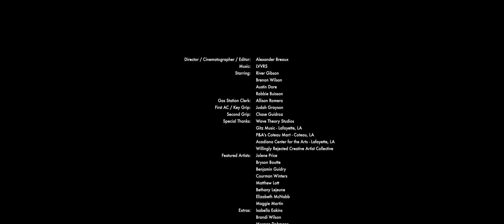MMP Members LVVRS Iconic Official Music Video